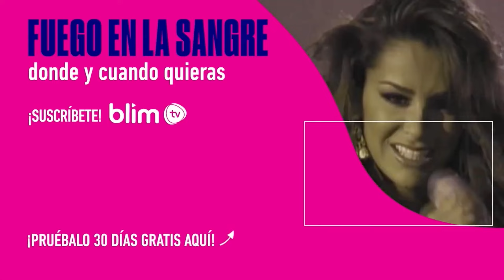Fuego en la sangre | Maria José, la hija de Juan y Sofia, se pone mal